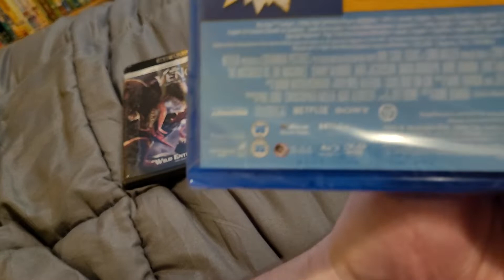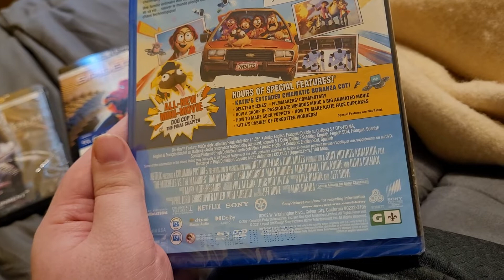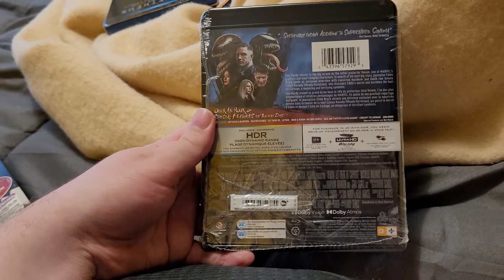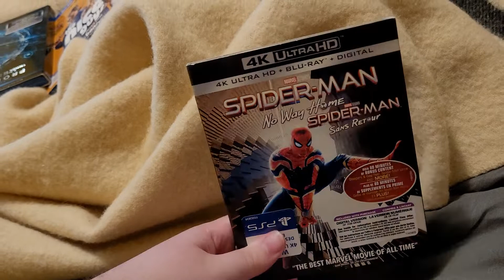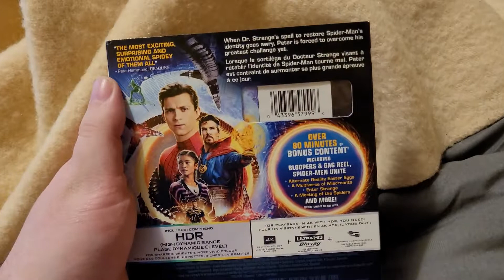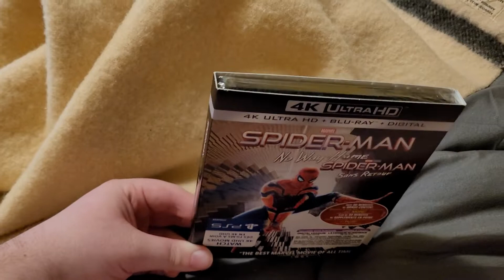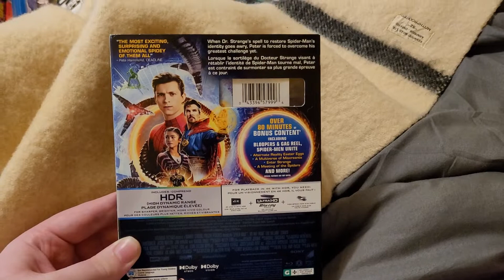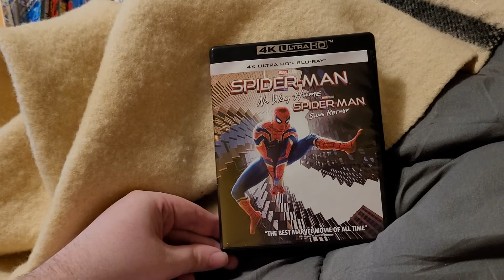Blu-ray & 4K Ultra HD update for Apr 2022